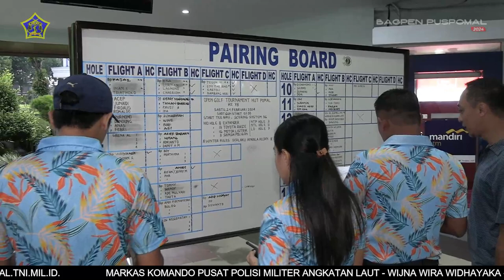BERITA L3W BULAN FEBRUARI MINGGU KE-4 TAHUN 2024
Berita Mingguan L3W edisi  bulan Februari Minggu ke-4 Tahun 2024, dengan berita

1. DENPOM LANAL CILACAP BERBAGI KEBAHAGAIAN DENGAN ANAK-ANAK PANTI ASUHAN DAN DHU'AFA

2. TEBARKAN KEPEDULIAN, CIPTAKAN KEBERSAMAAN UNTUK SEBUAH MANFAAT

3. DOA BERSAMA SERENTAK MENJELANG HUT KE-78 POMAL TAHUN 2024

4. PUCAK PERINGATAN HUT KE 78 POLISI MILITER ANGKATAN LAUT TAHUN 2024

5. RAKERNIS POMAL TAHUN 2024 SEBAGAI MOMENTUM EVALUASI PROGRAM KERJA SATU TAHUN TERAKHIR

6. PENGUATAN KOMPETENSI INTEGRITAS DAN DISIPLIN, TNI AL GELAR SIMPOSIUM BINTARA UTAMA TAHUN 2024

7. SIMPOSIUM BINTARA UTAMA ANGKATAN LAUT T.A 2024 SUKSES DI SELENGGARAKAN

8. OPEN GOLF TOURNAMENT PIALA DANPUSPOMAL TAHUN 2024 SUKSES DIGELAR